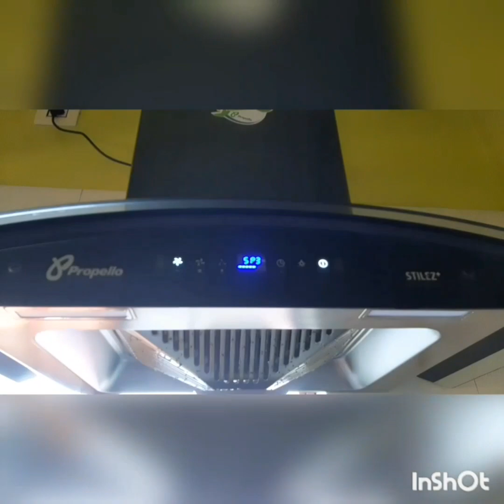প্রথমবার প্রতিদিনের কাজকর্মের video বানানোর চেষ্টা করলাম!!তোমরা সবাই আমার পাশে থেকো please!!